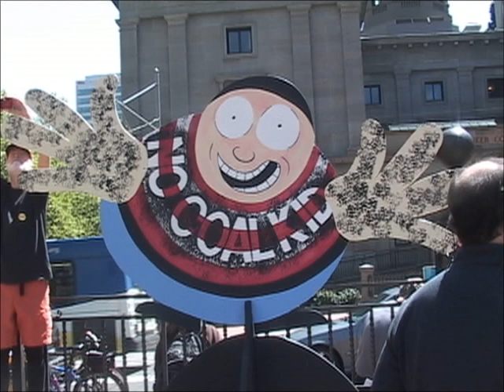Portland Oregon Power Past Coal Rally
Two speakers from the rally: Lauren Goldberg, event moderator and an attorney for Columbia Riverkeeper: and Jeff Cogen, Chair of the Multnomah County Commission.